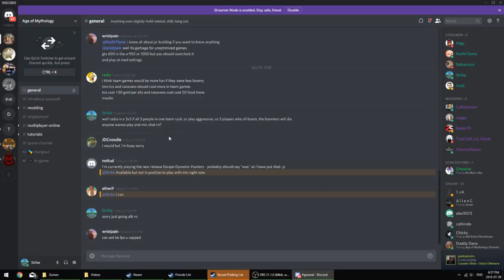INSANE 1v1 - clam_chowdah vs JaViTo's KiNg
this is not your everyday 1v1 match lol